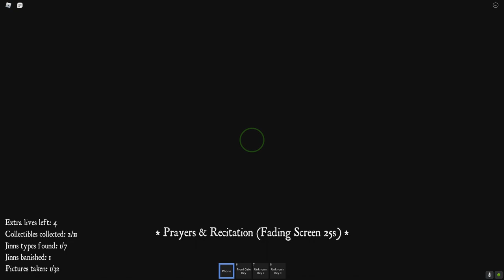ROBLOX KAMPONG PERO KINAMPONG KAMI (Horror Map)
SUBASUBSKRAYB I GUESS?